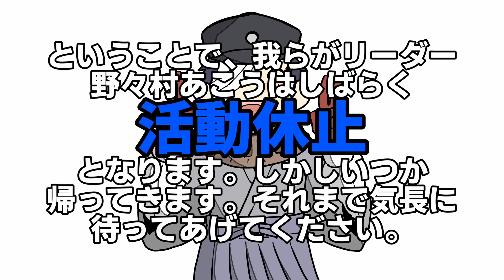【緊急】ばいばいあこFree【帰ってくるよ】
野々村あこう、今までよく頑張ったね。
ゆっくり休んで。あこゆかメンバーは君の幸せをずっとずっと祈っているよ。また君と一緒に配信できる日を待ってるね。

※注意事項を確認した上でコメントしてください。
１：大前提として、コラボ相手、他の配信者様のご迷惑になる行為はおやめください。絶対に他の配信者さんを傷つける行為、誹謗中傷、攻撃的なメッセージなどを送らないでください。
２：1の文言を守れる方にのみ限定して、あこうの配信にタブーはありません。チャット内での会話、煽り、弾幕、意味のない文字列、他の配信者の名前を出すなど、何をしても問題ありません
３：あこゆかメンバーはコメントを読むのが下手です。返事が来なくても諦めないでね。

あこゆかプロジェクトメンバーを紹介するぜ！
【傲慢の罪】野々村あこう

【憂鬱の罪】ピスタチオ

【色欲の罪】？？？？？？？？

※あこゆかプロジェクトは随時プロジェクトメンバーを募集中！